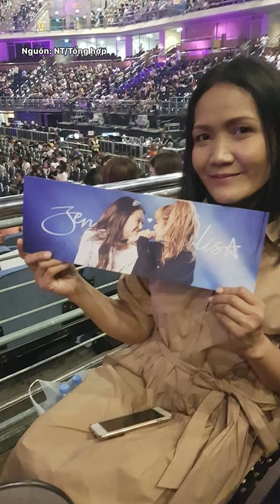Mẹ ruột Lisa: Cưới siêu đầu bếp, bảo vệ con mặc tranh cãi show diễn ở hộp đêm Paris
🖌️ KENH14 NEWS | Mẹ ruột Lisa: Cưới siêu đầu bếp, khiến con gái "rén" nhưng vẫn bảo vệ con mặc tranh cãi show diễn ở hộp đêm Paris
Lisa (BLACKPINK) có thể vươn xa như ngày nay nhờ có sự hậu thuẫn tuyệt đối từ người mẹ thân yêu.